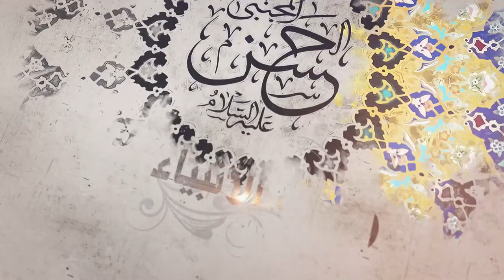344- شرح أصول الكافي - باب ما يجب على الناس عند مضي الإمام- الحديث2 (3)- السيد جعفر الحسيني الشيرازي